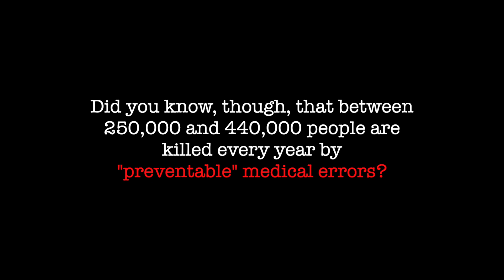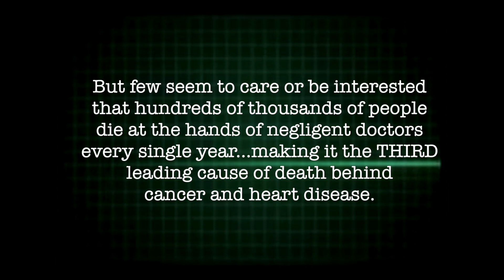Few pay attention to doctors killing patients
Death from Preventable Medical Errors is the 3rd leading cause of death behind cancer and heart disease, but it gets very little attention. It's a pandemic bigger than the coronavirus, but no one shuts anything down to try and prevent it.